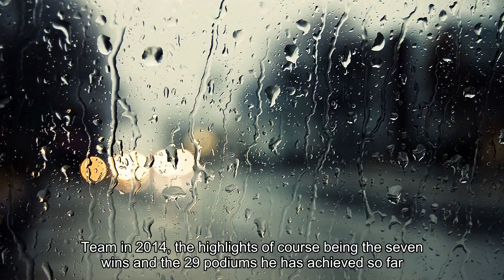Motor racing: Ricciardo joins Renault F1 team on two-year deal